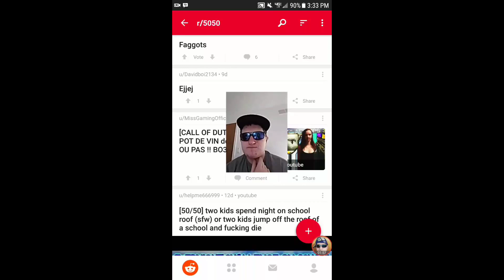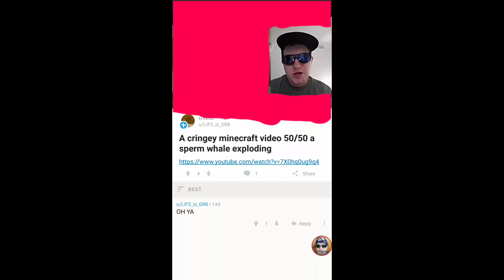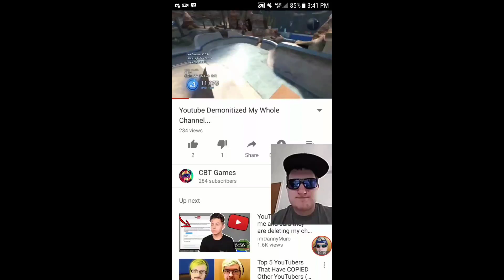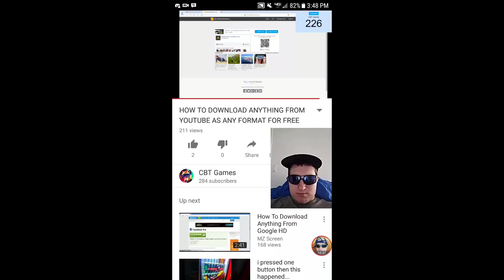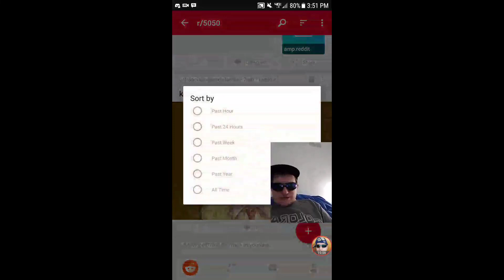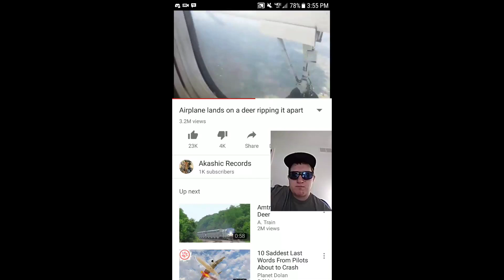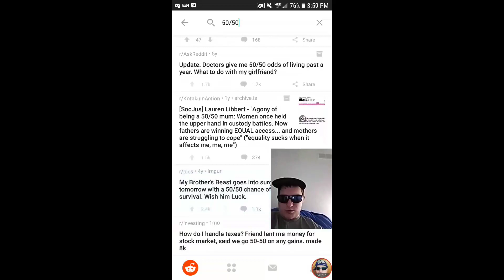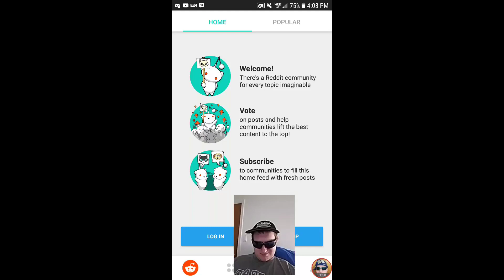The Reddit 50/50 Challenge! | Eww! (Censored)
Me React To The 50/50 Challenge